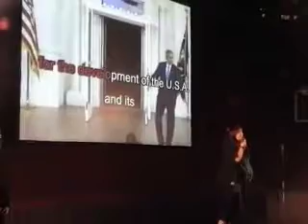Executive Order Karaoke--Dancing Queen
Finishing School presents Executive Order Karaoke. Featuring special guest host Tammy Tomahawk Executive Order Karaoke is a public action at MOCA Grand Avenue in which participants are invited to sing their favorite mixes of George W. Bushs executive orders to popular music. The event takes place on October 02, 2008.